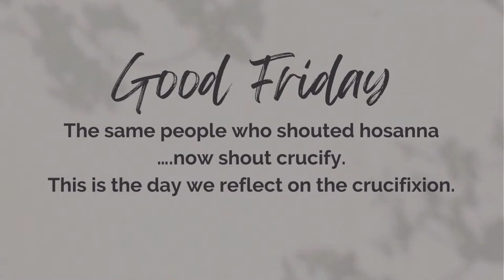Hebron Baptist Church // Christ-Centered Relationships // Pastor Travis Cronan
Visit us in person every Sunday morning at 10am
24063 LA Hwy 16
Denham Springs, La 70726